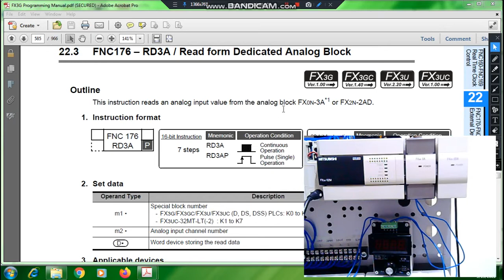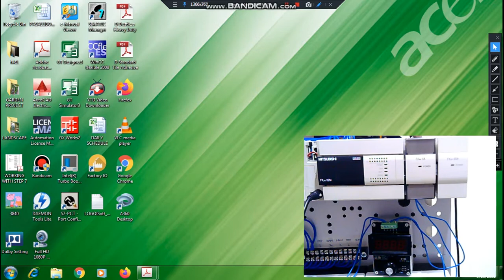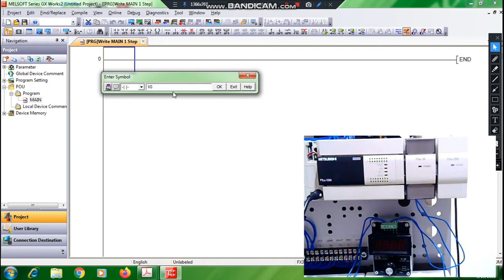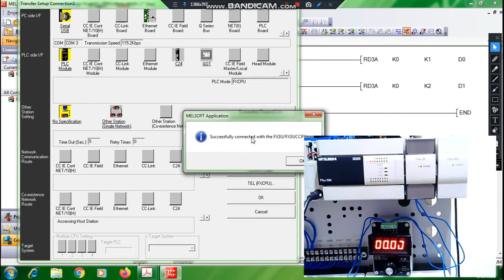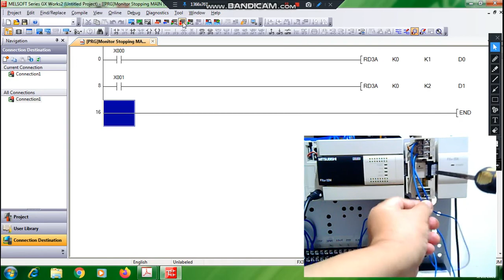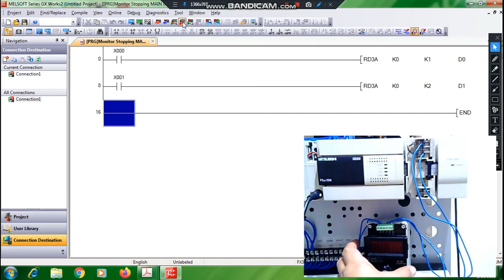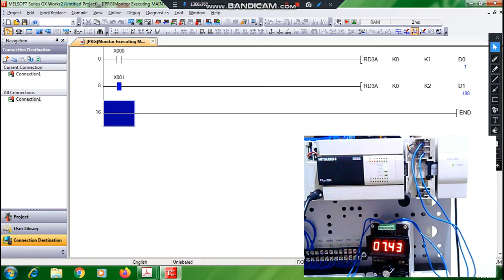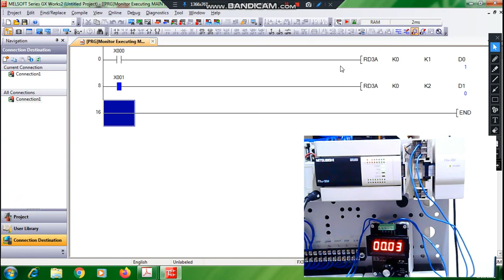Mitsubishi FX PLC GX Works 2 Part 20.1 - Analog to Digital Conversion: RD3A Instruction (Tagalog)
This video demonstrates how to use the RD3A instruction to read an analog input value from the analog block FX0N-3A or FX2N-2AD analog blocks.